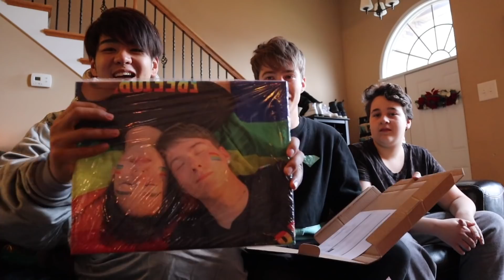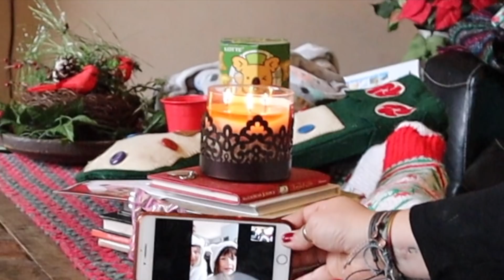夫夫で過ごすクリスマス🎄🎁！！・ゲイカップル Our Christmas Day Together (Gay Couple) (#107)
☆English Subs☆
今回は前回の動画の翌日となるクリスマス当日の様子をお届けします！
アメリカのクリスマスの雰囲気が大好きすぎるから少しでもその様子をみんなに伝えられるように動画を編集してみました！
日本のお正月ののんびりした雰囲気に近いような気がします！🎍

【💍 Re.ingの記事】

- 僕たちには、アメリカに来るしか選択肢がなかった。

- 日本は、一歩ずつ前向きに変わり始めている。